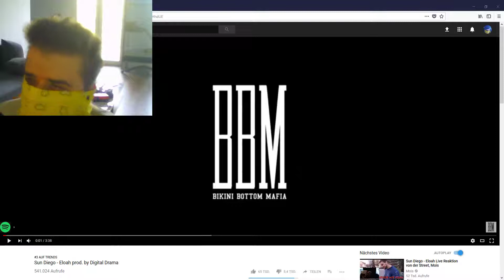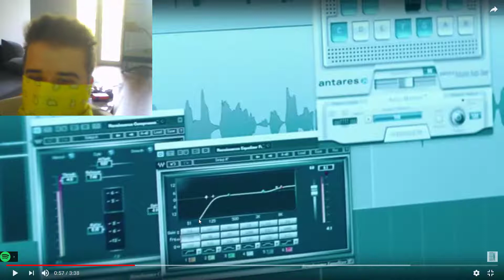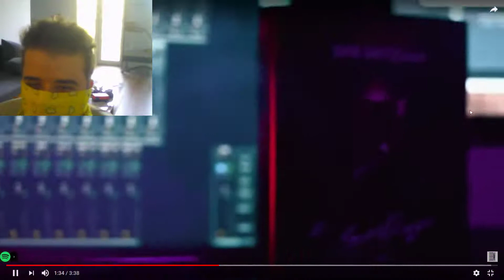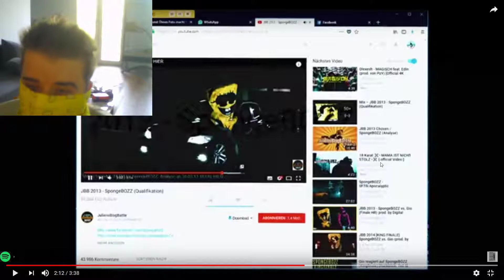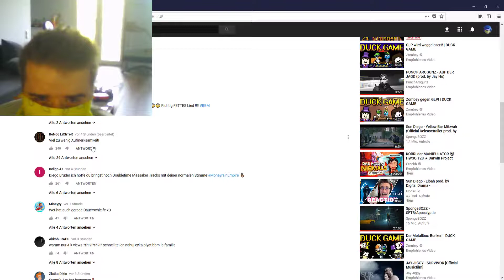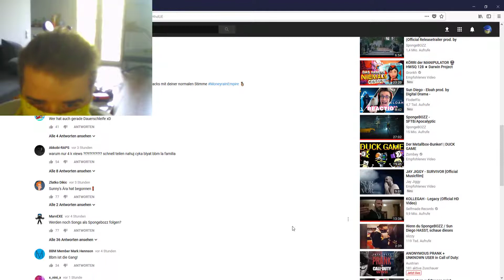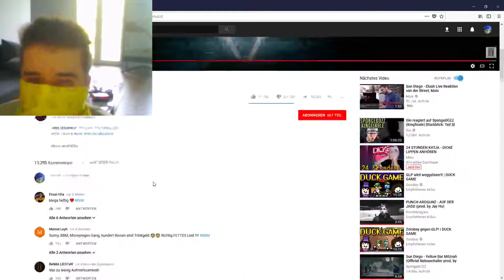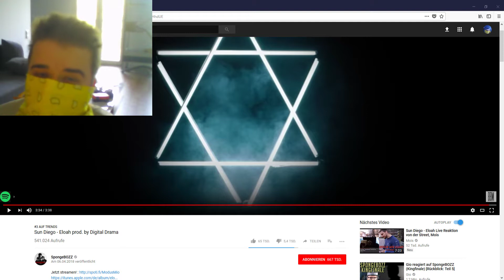Reaction/Analyse Sun Diego - Eloah